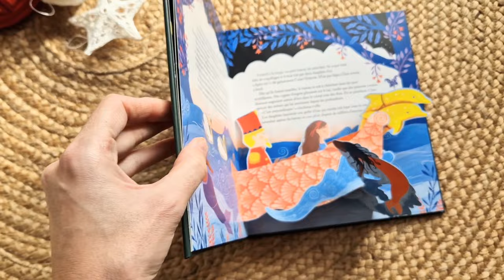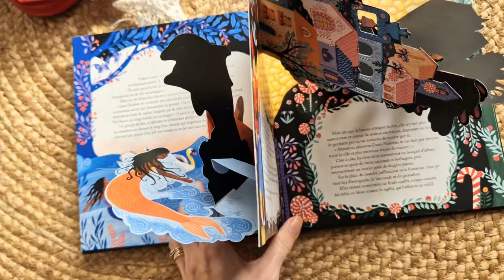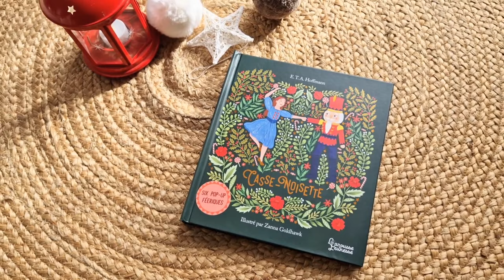Livre pop-up CASSE-NOISETTE Larousse jeunesse - blog Dans la chambre de mes enfants